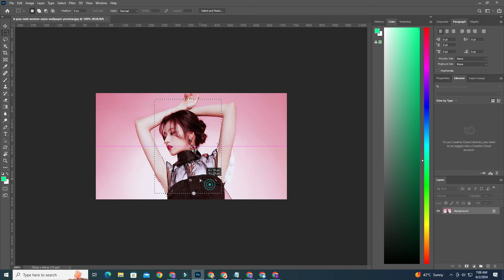How to Make the Most of Photoshop Main Gogo Tolls